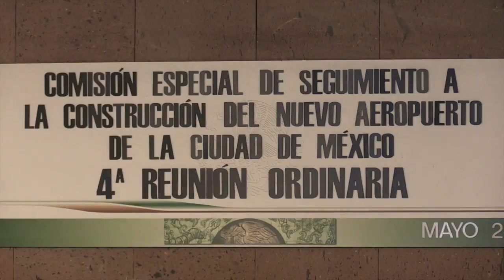Comisión Especial de Seguimiento de la Construcción del Nuevo Aeropuerto de la Ciudad de México